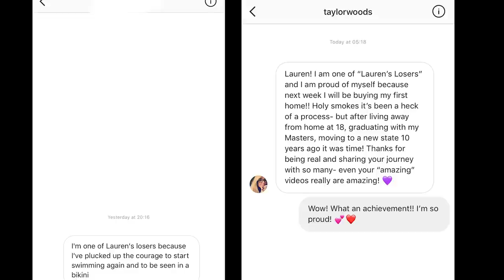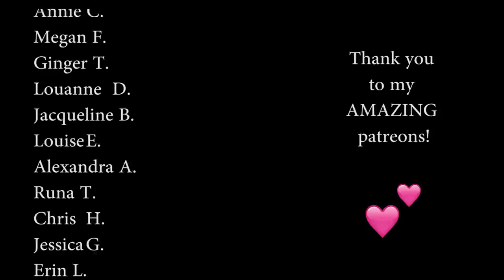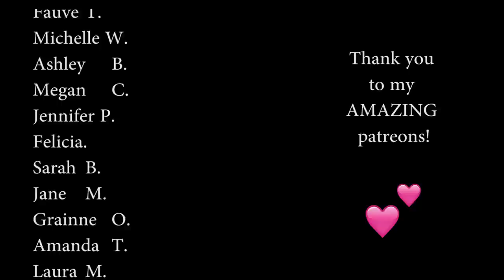WE MOVED IN TOGETHER & LIVE WEIGH IN | Monthly Vlog | LoseitlikeLauren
Our first home together! What a month it's been, I can't believe that I deleted half of the video too! What an idiot! Anyway...

Do you want to lose weight? Don't know where to start? Here are my 5 easy tips for beginners! I have lost 147lbs naturally and here is some of my well earned advice!

My weight loss journey has been documented here on YouTube.. everything from starting 6 years ago, losing 147lbs, having loose skin, tummy tuck surgery and now maintaining my weight successfully pretty much every day.

Boom!